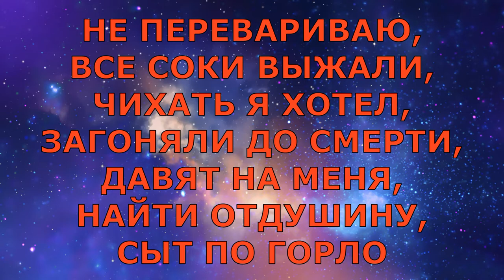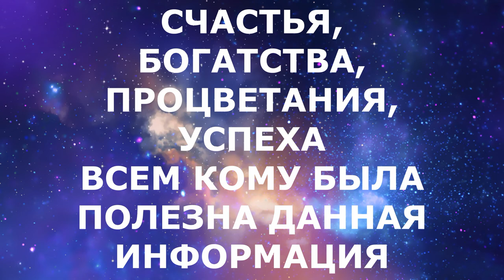ЭТИ СЛОВА ПРОГРАММИРУЮТ ТВОЮ ЖИЗНЬ Фразы приносящие болезни и нищету и напротив - счастье и успех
Инвестиции и вклады
Инвестировать или копить-финансовый инструмент: от доступа к брокерскому счету до открытия вкладов. Узнайте, как приумножить и сохранить капитал

Райффайзенбанк подарит 1 000 ₽, если открыть бесплатную Кэшбэк-карту и потратить по ней 500 ₽.

Карта 🔥. По ней 1,5% кэшбэка за все покупки без условий и ограничений. Сработает, если оформить по ссылке

Как заработать и получить доход 5 миллионов рублей за 1 год